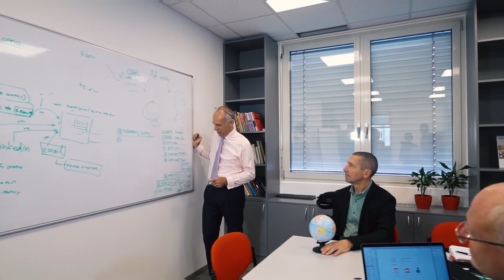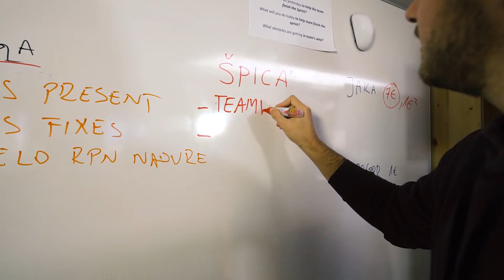Špica International d.o.o. ponuja agilno in sproščeno delovno okolje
Video: študentje Ekonomske fakultete - Nika Marija Kavšek, Karin Mohar, Anja Plaznik in Žan Tratar.